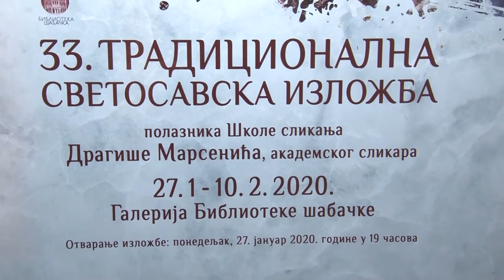UVEK PONOSAN NA SVOJE UCENIKE